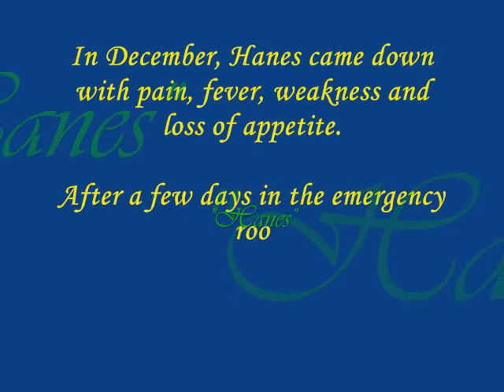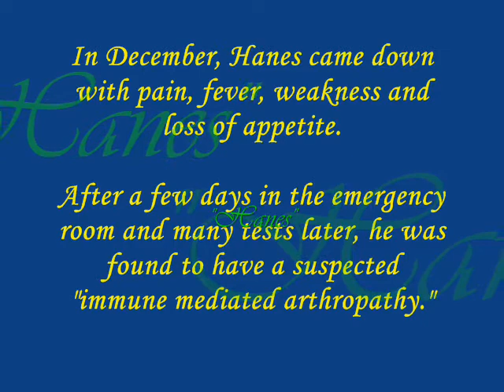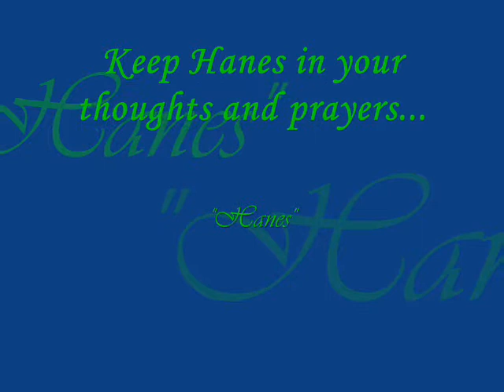"Hanes" Our Flat Coated Retriever...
We had to give Hanes his name because he arrived at the shelter in a tee-shirt! The mystery will never be solved, because his owners apparently never looked for him.

This gorgeous pup is almost an adult, but Hanes is still a VERY silly puppy in most ways. Hanes thinks the world is his playpen and everything is a toy! Hanes loves to play with other dogs too. After all, aren't they the best toy? Hanes went to his first show recently, and every time his handler got up, he climbed into her seat -- and GRINNED! In short, Hanes is a clown and proud of it!

Ask if Hanes is going to an upcoming adoption show, and if you attend, be sure to bring your sense of humor. You'll get your fill of chuckles!

UPDATE: At his first show, one of our volunteers noticed that Hanes had an odd gait. We took Hanes to our vet, who referred him to a orthopedic specialist. Hanes not only had an old fracture in one of his legs, but the hip was out of the socket! The specialist recommended a triple pelvic osteotomy, which was done on January 9. The operation was a success, but Hanes will be out of commission for a while. Thanks to DAWG's generous donors, who made it possible for Hanes to receive this operation. And special thanks to Dr. Prostredny, surgical specialist, for providing his services at a discount!